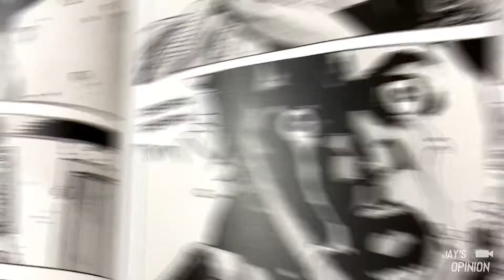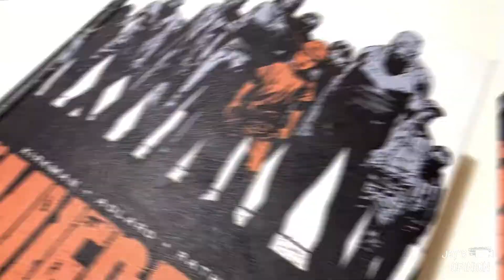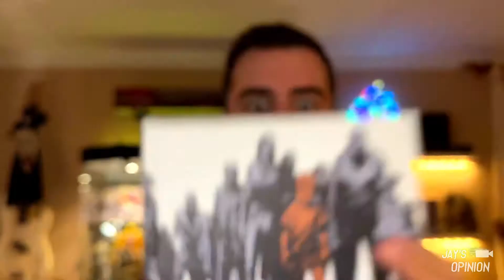''LOS MUERTOS VIVIENTES''🧟‍♂️ LIBRO 3 - La LOCURA de DALE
Hola JAYTUBERS, continuamos con la tercera parte de esta odisea post-apocalíptica en el punto más crítico en el que hemos visto a nuestros protagonistas hasta la fecha. ¿Cómo superarán la perdida de la prisión y sus seres queridos?, ¿Cómo les afectará mentalmente?. No te pierdas el vídeo donde hablamos de todas estas cositas.